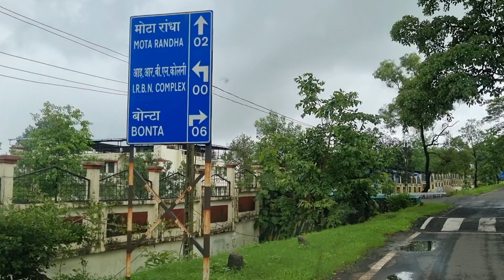റാന്തയിലെ (Silvasa)വിശേഷം🥰IRBN Campum Familyum/ഇഷ്ടപെടും 🥰കണ്ടു നോക്കു/Lakshadweep kitchen &Traveler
സിൽവാസയിലെ റാന്തയിലെ Lakshadweep IRBN കുട്ടികളുടെ വിശേഷങ്ങൾ ♥️